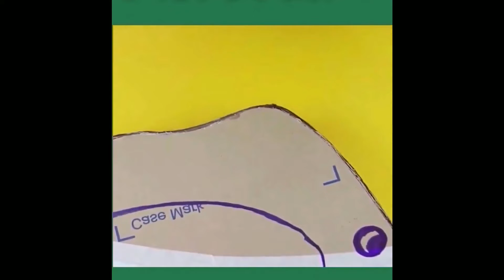DIYer Challenge # 028 ,Simple and Easy ideas to create/make new things by using recycle cardboard.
Simple and easy ideas to make thing by using useless can, cardboard and trash paper. The best way is DIY to do it your self. crafts useful things lifehacks tricks tips diy projects diy activities handcraft tutorial easy life hacks simple life hacks. Simple easy fun cardboard ideas ways how to make a smartphone projector, shoebox table football finger soccer hiding place behind books pizza box phone speakers folding gadget fold fast quickly photo frame pictures toy guitar. Cardboard mobile stand, cardboard cell phone stand, cardboard mobile phone holder, DIY, how to make mobile phone stand, how to make cardboard mobile stand, phone holder made from cardboard, cheap cardboard stand, how to make smartphone stand, diy stand for smartphones, diy phone stand, mobile, phone, stand, cardboard craft, stands for smartphone, life hacks, making tricks, diy, how to make, how to, holder stand, diy mobile stand, school projects. cardboard diy, cardboard craft, diy, best, electricities
making tricks, making tricks periscope DIY homemade experiment stips Making trickstricks making cardboard craft. How to makeback to school projects life hacks12 volt projects.
dream fairy dream fairy diy crafts arts how to diy do it yourself diy papercraft craft ideas how to make diy crafts craft paper craft diy paper crafts 5-minute crafts tutorial diy ideas crafts ideas how to do paper crafts cardboard. diy room decor room decor home decor diy projects decoration handcraft diy home decor decoration ideas cardboard crafts decor ideas decor ideas with paper diy room decor cardboard paper craft ideas.